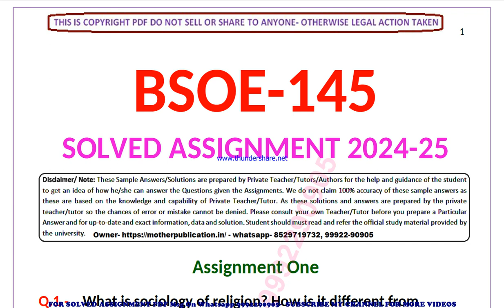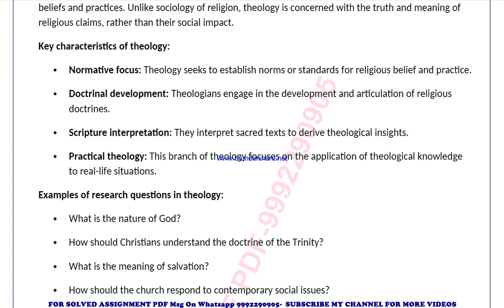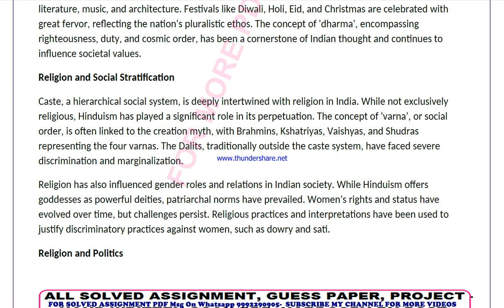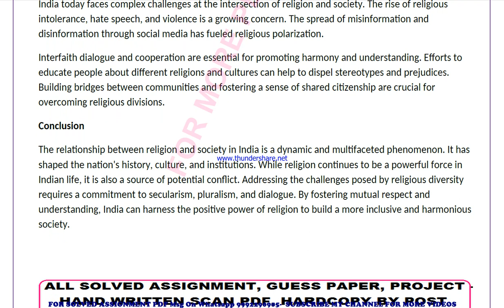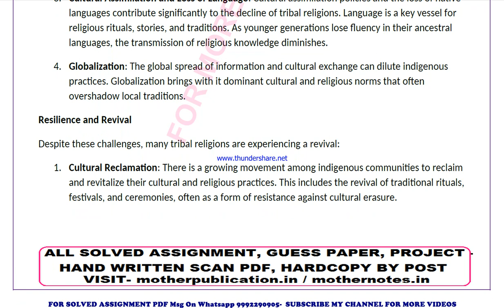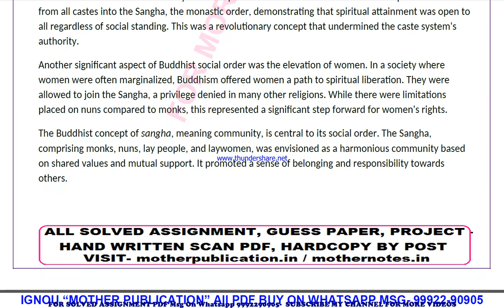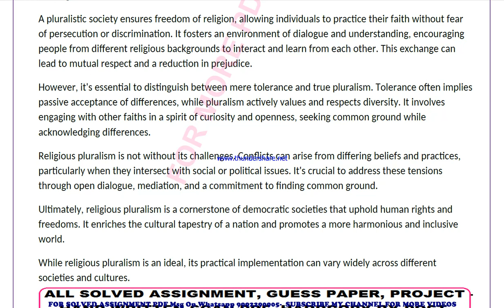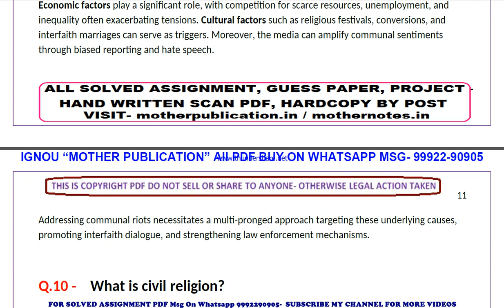bsoe 145 solved assignment 2024-25 | bsoe 145 solved assignment in english 2025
price-
bag-30rs

 ignou solved assignment bsoe 145,
bsoe 145 solved assignment in english,
 bsoe 145 ignou assignment 2024-25,
  bsoe 145 solved assignment 2024-25,
 ignou bsoe 145 solved assignment free,
  solved assignment ignou 2024-25 bsoe 145,
 solved assignment of bsoe 145,
 bsoe 145 ignou solved assignment kaise download kare,
 ignou solved assignment 2024-25 bsoe 145,
ignou bsoe 145 solved assignment,
ignou bsoe 145 solved assignment 2024-25 in english,
ignou bsoe 145 solved assignment in english,
ignou bsoe 145 ignou assignment 2024-25 solved,
ignou bsoe 145 solved assignment 2024-25,
ignou ignou bsoe 145 solved assignment free,
ignou bsoe 145 solved assignment ignou 2024-25,
solved assignment ignou 2024-25 ignou bsoe 145,
bsoe 145 solved assignment ignou exam preparation ignou exam
bsoe 145 exam how to study for ignou,
exam bsoe 145 exam preparation preparation for,
gnou exams bsoe 145,
 ignou bsoe 145 exam preparation,